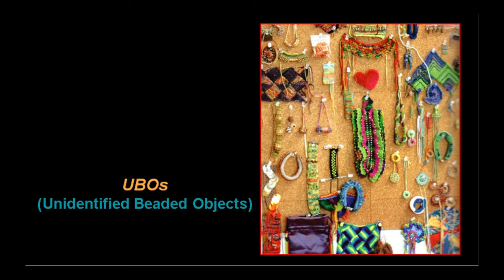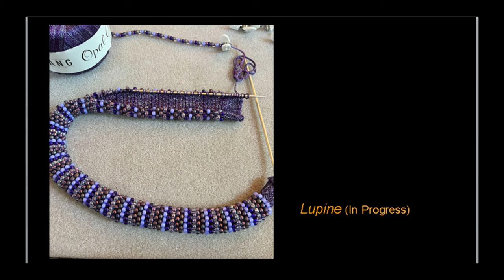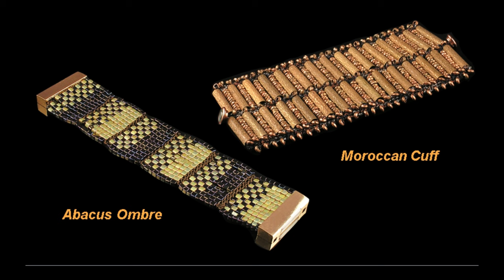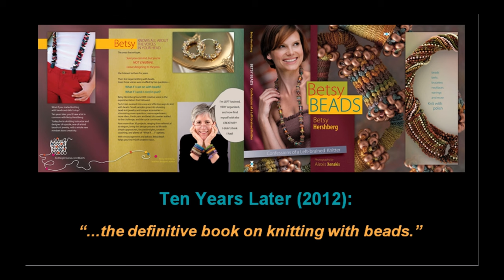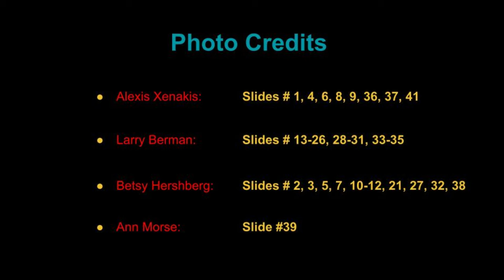MEET BETSY HERSHBERG! Master Bead Knitter, Educator, Art Jewelry Designer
"My brain is like an airport runway," Betsy Hershberg says. "There's always another idea in line waiting to take off." Judging by this interview, that seems like an understatement! Betsy has designed dozens of sumptuous wearable pieces that blend beading and knitting.

In this video, as we chat, Betsy shares images of her award-winning neckpieces, bracelets and earrings, giving us insights into each design - and the techniques she used to create it. All of Betsy's pieces are one -of-kind.

Bead knitting may be one of the lesser-known jewelry beading techniques - but what you can create with it is amazing - as Betsy's work proves. I don't know of another bead knitting artist whose work has been accepted into major American juried art shows, as Betsy's has. In fact, I believe Betsy is the first to introduce bead knitting to the American art jewelry world. Some might call it "studio jewelry" instead of "art jewelry" but the general meaning of both terms is clear: a singular artistic vision, embodied with an advanced level of technical expertise to produce a beautiful body of work that's unique to the artist who makes it. You know an artist has her own voice when her work is instantly recognizable, as Betsy's is.

Betsy and I each selected 50% of the pieces we show in this video. After seeing the pieces I wanted to include, Betsy made an astute observation: that I had chosen pieces that emphasize beadwork,  while she had chosen pieces that foreground her use of yarns or bead-knitting techniques - including several techniques she invented.  In the end, we were both pleased with our selections, though we continued to add and delete images until the very end. We hope you like the result.

Betsy's art jewelry is represented by Graver's Lane Gallery in Philadelphia - and loved by leading art jewelry collectors such as Elsie Michie and Marcia Docter. (We mention their names here with their permission - see links below).

I confess I don't know how to knit. But now, having spent time with Betsy, I'd like to learn to knit with beads - and to make the kind of lush beaded beads she's made. Because Betsy's work is truly inspiring. And I used to think there was nothing more to bead knitting than I saw in antique beaded purses. Old bead-knit purses are amazing in their own right - but so much more is possible!

And Betsy's fabulous book on bead knitting:
Betsy Beads: Confessions of a Left-Brained Knitter

Links to other things mentioned in our conversation:

PEOPLE

PLACES BETSY RECOMMENDS

BEAD SUPPLIERS BETSY LOVES

BOOKS BETSY LOVES

1000 Great Knitting Motifs by Luise Roberts.

The Art and Elegance of Beadweaving: New Jewelry Designs with Classic Stitches by Carol Wilcox Wells.

The Art of Manipulating Fabric by Colette Wolff.

Fine Indian Jewelry of the Southwest: The Millicent Rogers Museum Collection by Shelby Tisdale.

The Art of Beadwork: Historic Inspiration, Contemporary Design by Valerie Hector.